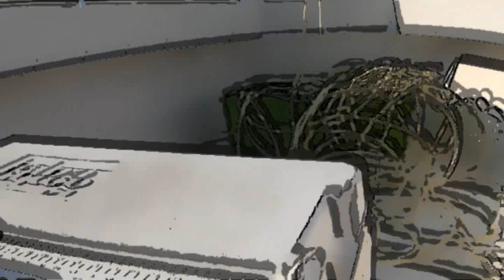THE GLORY HOLE.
MHC, NC
SOMETIMES THE GLORY HOLE PRODUCES AND SOMETIMES NO ONE IS HOME.

COMMERCIAL FISHING GAG & RED GROUPER